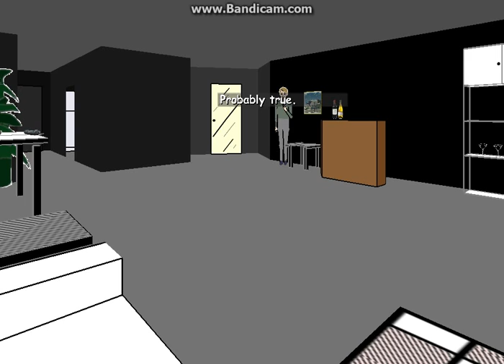Facade #1:Idk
No Dezripsion